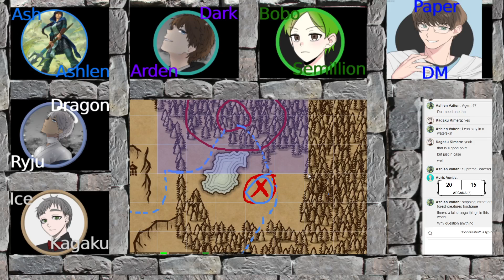A New Party Member- Fading of Arcana D&D Session 12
This is episode twelve ​of our dnd campaign titled The Fading of Arcana with the world completely Homebrew made by me PaperbackAlloy with a little inspiration from some fantasy pop culture.
In This Episode of Fading of Arcana DnD our band of Dysfunctional Knights, Meet a new party member named Auris, and learn what has been going on in the kingdom from him
if you want to communicate and talk with me and my friends about anything about the channel you can join the community discord that we have created